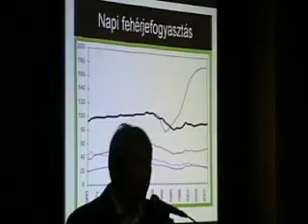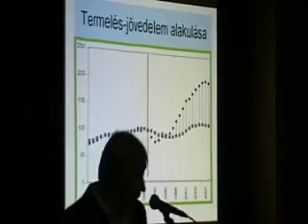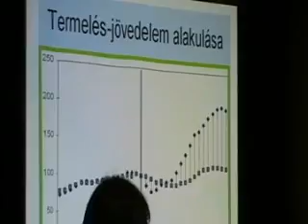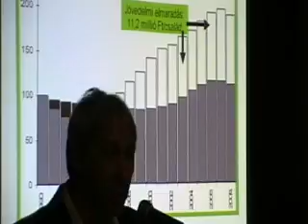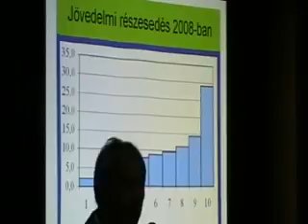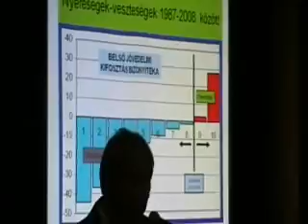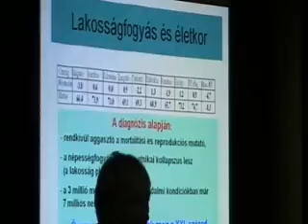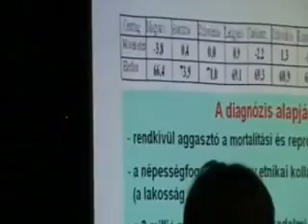KIS TELEPULESEK SORSA (2).wmv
Konferenciára hívta a Magyarok Szövetsége Szabolcs megye max. 5000 lakosú kis településeinek polgármestereit az elvonások okozta helyzet megoldására. Kevesen tudtak ezen részt venni, de akik eljöttek értékesnek tartották az elhangzottakat, a munka beindult az összes megyében, az egész országban.